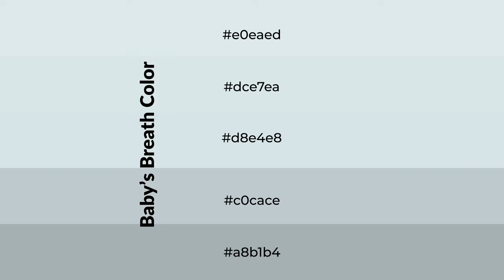Shades & Tints of Baby’s Breath color d8e4e8 A Cool Blue color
Shades of Baby’s Breath color d8e4e8 Cool Shades of Baby’s Breath color with Blue hue for your project!

Shades
Hex c0cace

Tints
Hex dce7ea

Baby’s Breath is a cool color, and it emits calming, serene, soothing, refreshing, spacious, unwinding, peace and relaxed emotions. Cool colors are like water, ice, sky, grass, soft and snow. You can see them used in baby products.